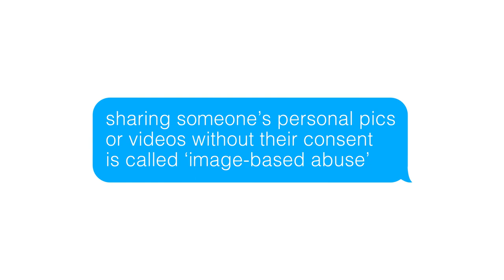OK not OK - Nudes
Sharing nude pics or videos that someone has trusted you with.

- A video from Wodonga Youth